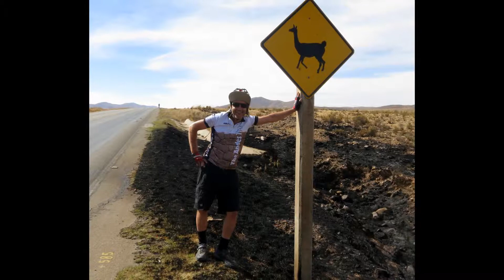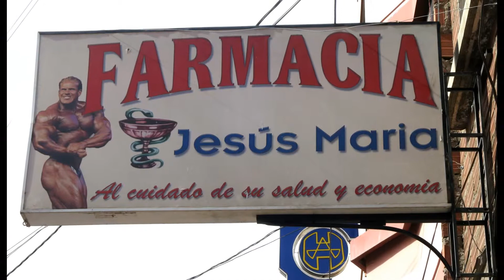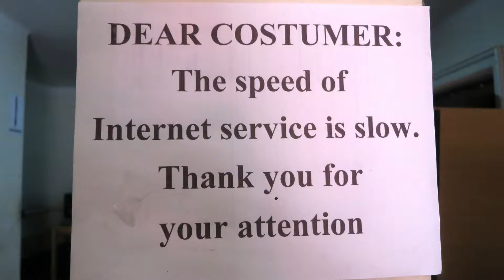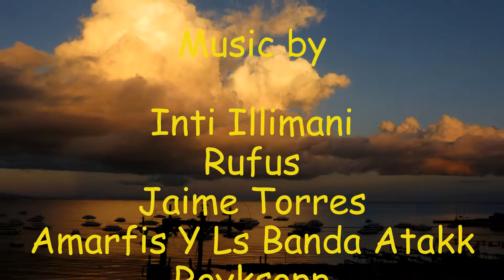Cycling The Andes - Bolivia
Riding 11000 kilometres on a mountain bike from the equator near Quito Ecuador to Ushuaia, Argentina nearly 5 months later.
This is Bolivia.